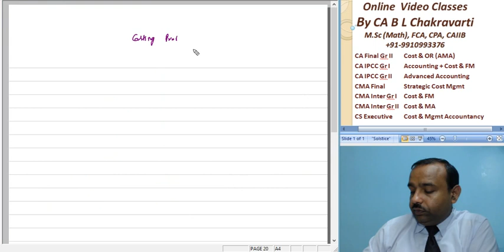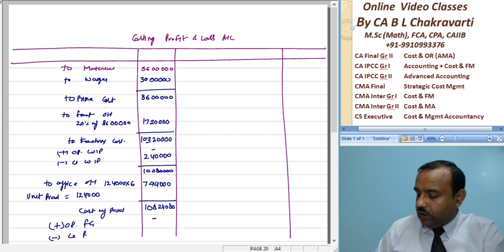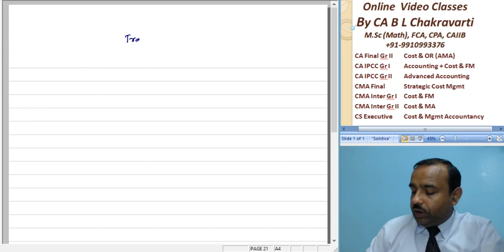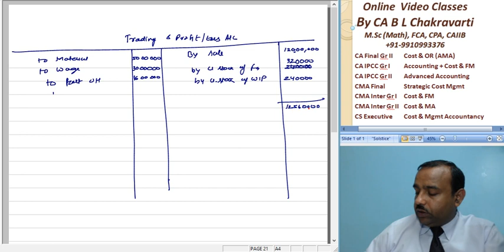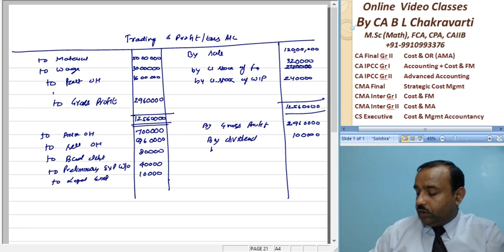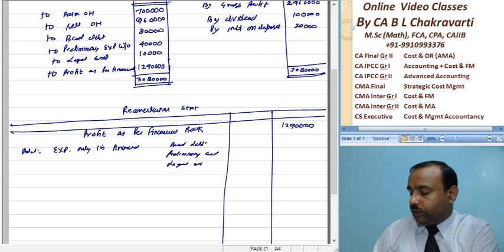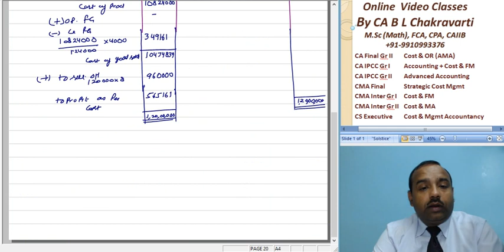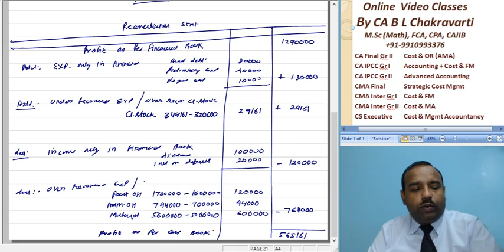CA Intermediat Paper 3 Cost Accountancy Integrated &Non Integrated Account F 015 SM 14